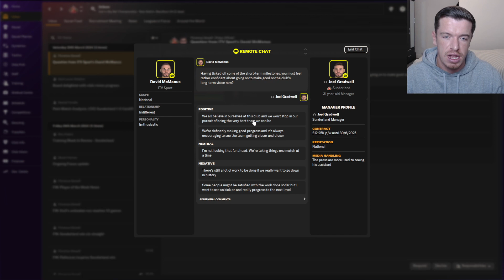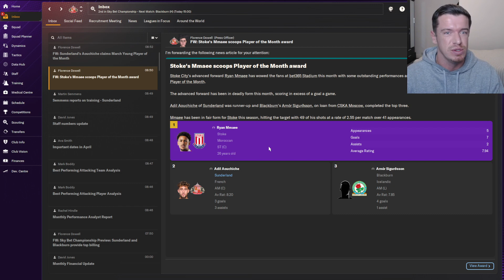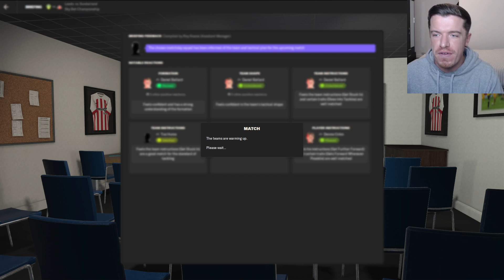TWELVE GOAL THRILLER! | MANAGING SUNDERLAND EP11 | FOOTBALL MANAGER 2024